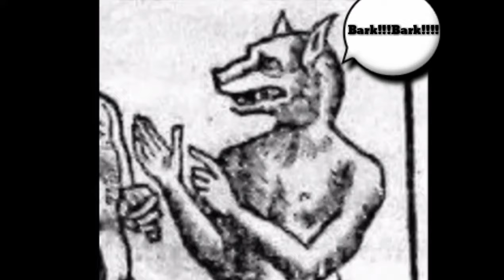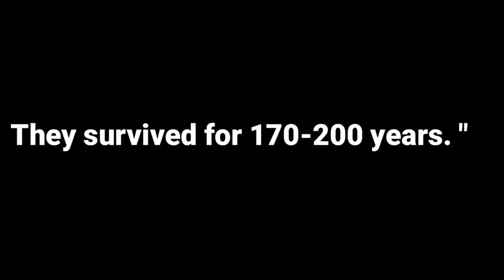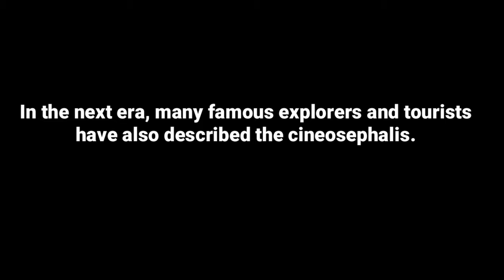কুকুরমুখো মানুষ কী সত্যিই ছিল?????|||What were the dog head man really?????(Bangla)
This video made only for
educational and entertainment
purpose we are not promoting or supporting any kind of website.

Attribution license (https://
Source:
Artist: